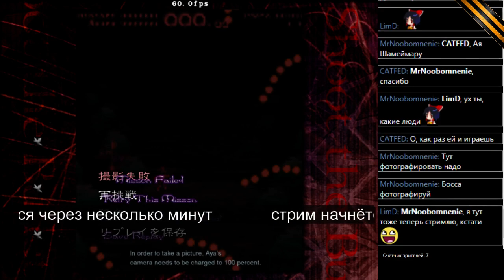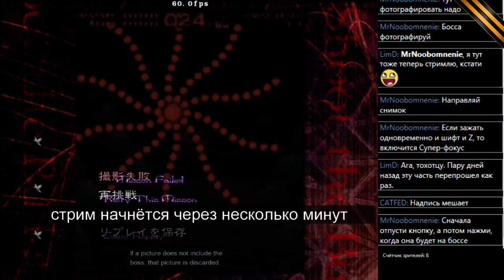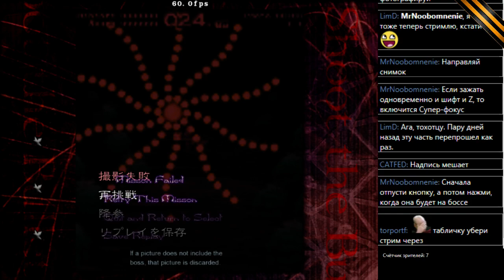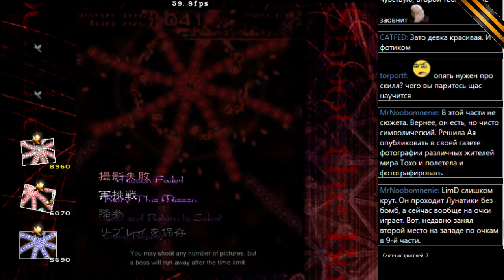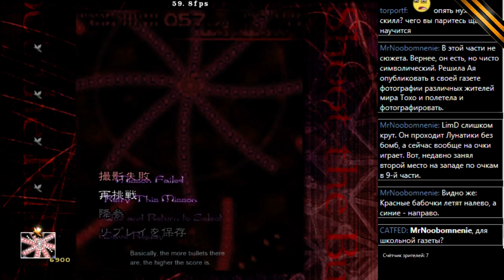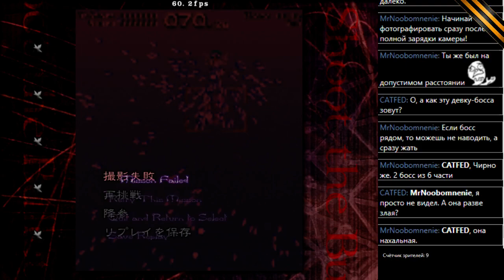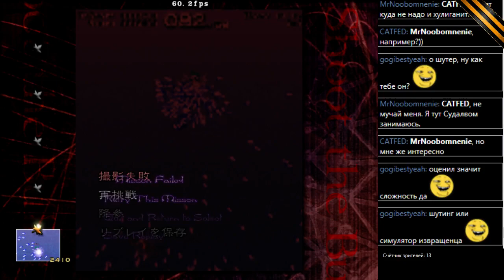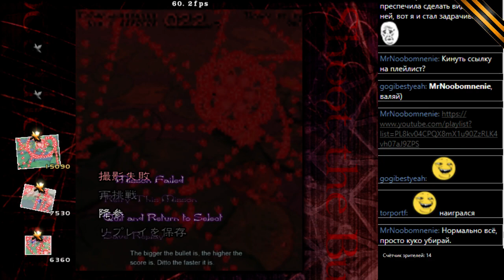#80 Touhou 9.5 - Shoot the Bullet [Windows x86] часть 1